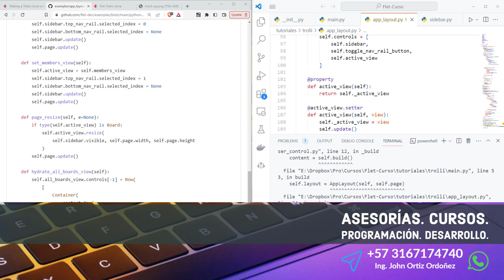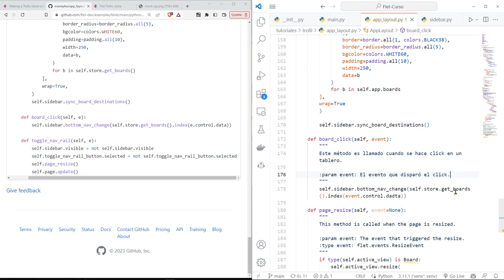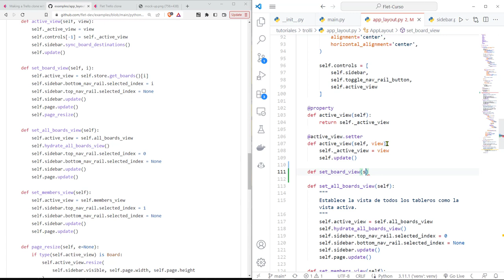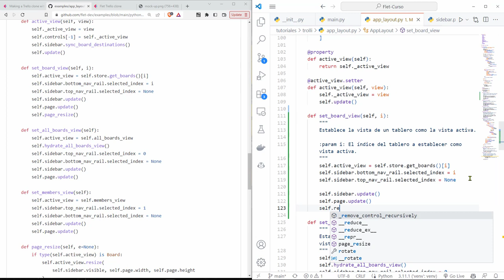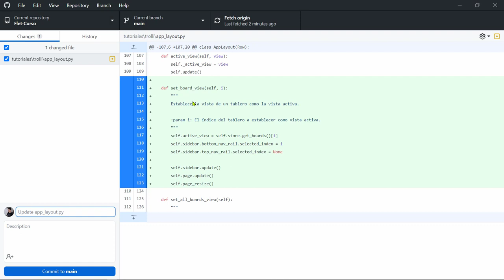Flet Curso: 219 TROLLI - Métodos para Establecer los Boards y los Miembros en la Vista Principal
Flet Curso: 219 TROLLI - Métodos para Establecer los Boards (Tableros) y los Miembros en la Vista Principal.